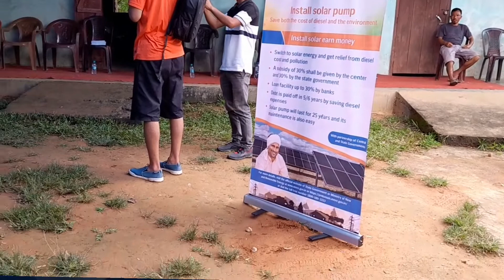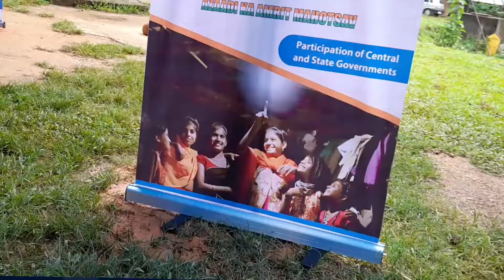BJ official tv/27/07/2022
27 July 2022 Budbar sal/my youtube channel bjofficial tv
                    Rimchaksoa

na.simangni support ka.aniko nangenga.